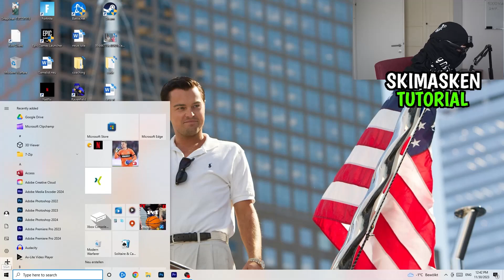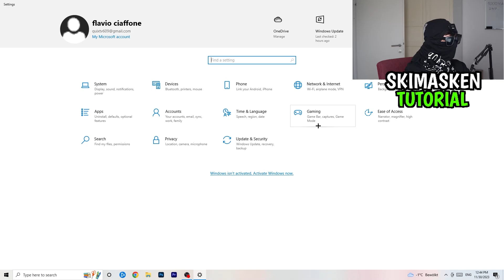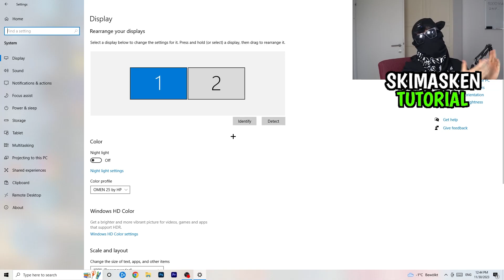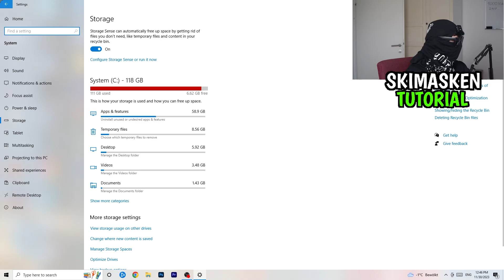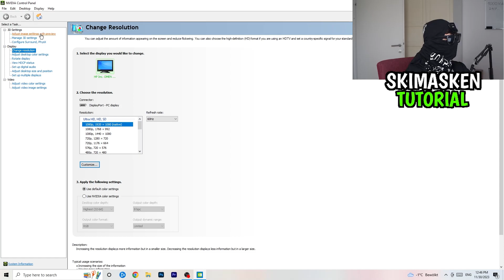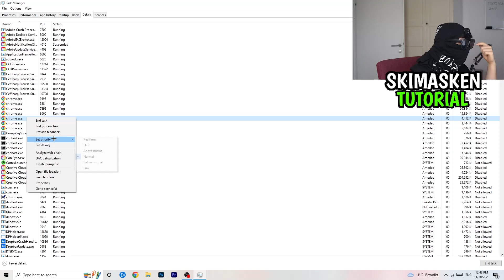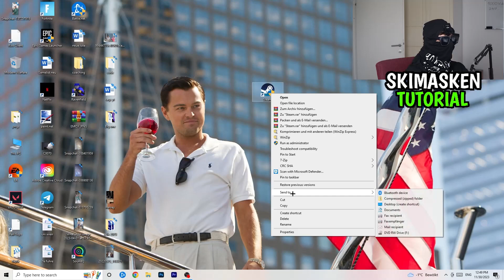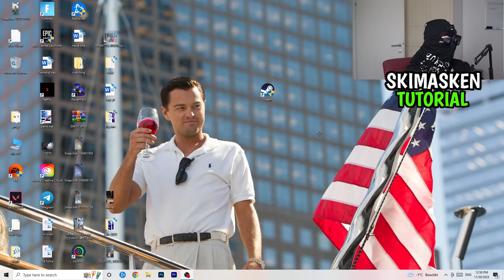Rimworld FPS Drops & Lags LÖSEN (100% Fix)